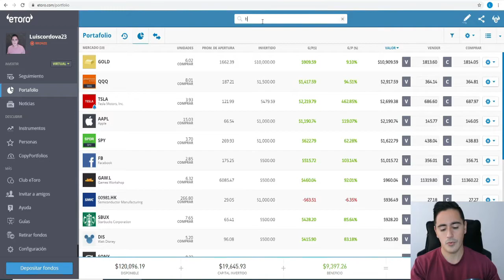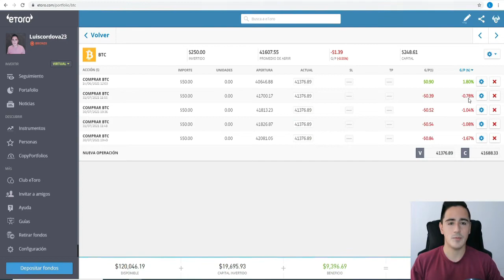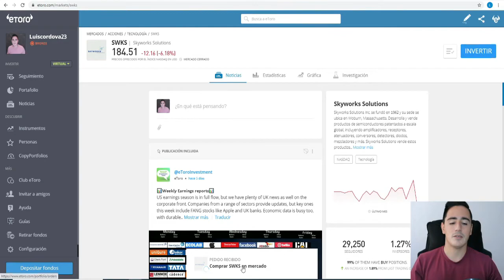▷ Como comprar acciones en México y Latinoamérica | Paso a Paso como PRINCIPIANTE 😎 Fácil y Rápido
👉 Quieres saber como COMPRAR tu PRIMERA ACCION? Lo aprenderás en dos simples pasos, además de unos TIPS especiales de REGALO 🎁

🚀 CURSOS GRATIS   ✅🔴
✅ 6. ▶ Curso AVANZADO de como invertir en la bolsa de valores  2021 PROXIMAMENTE...
💡 Apóyame a seguir creando contenido de valor y Accede a beneficios exclusivos.
Criptomonedas para invertir 2021, Bitcoin, Ethereum, Cardano, Como invertir en el 2021, Bolsa de valores para principiantes, acciones para invertir 2021, invertir en acciones con poco dinero, invertir en criptomonedas, invertir 2021, como empezar a invertir en la bolsa de valores de eeuu.